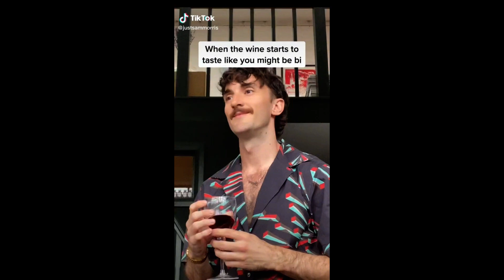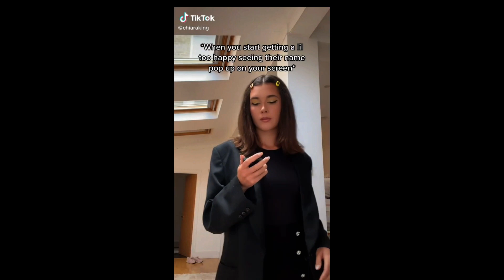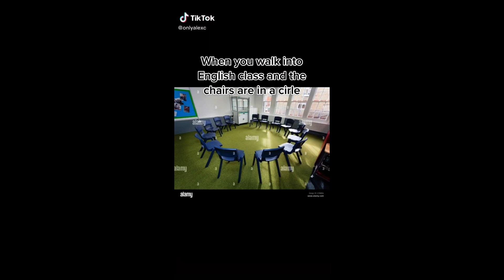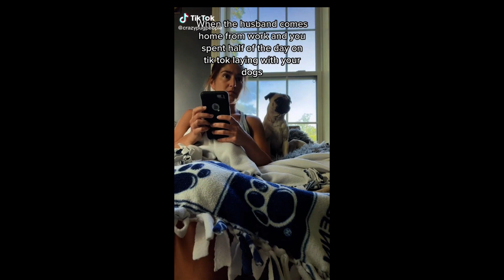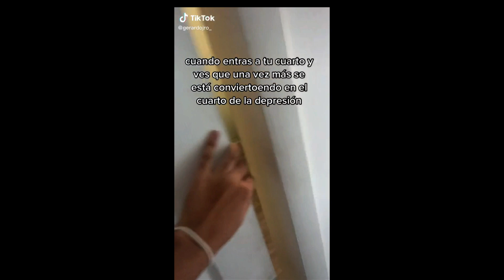Sht sht sht sht - New Tik Tok Compilation